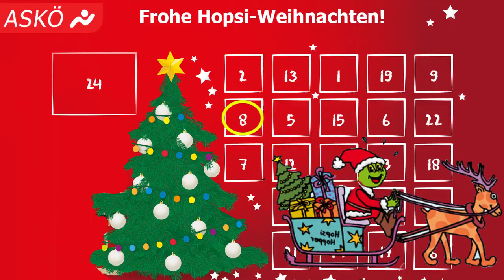Hopsi-Hopper Adventskalender: Tag 8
Willkommen zum Hopsi-Hopper Adventskalender: Tag 8